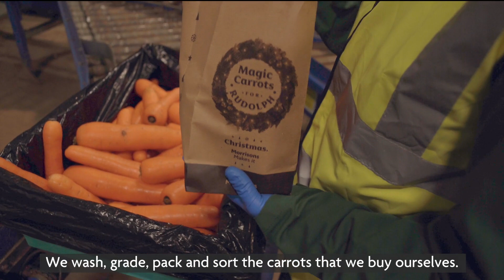Carrots for Rudolph. Christmas. Morrisons Makes It.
This week, to support the Christmas tradition of leaving out carrots, mince pies and a glass of sherry for Father Christmas and his trusty reindeers, we will be handing out wonky carrots to customers in all of our stores until Saturday. They can be enjoyed by the whole family, Father Christmas himself as well as Dasher, Dancer, Prancer, Vixen, Comet, Cupid, Blitzen and co.

The tradition of leaving food and drink out for Father Christmas and his reindeer can be traced all the way back to ancient Norse mythology when children would leave out food for Sleipner the eight-legged horse ridden by Norse God Odin in the hope that he would stop by on his travels and leave gifts in return.  Over the years, different countries have developed their own versions with American children leaving out cookies and milk and Swedish kids leaving rice porridge.